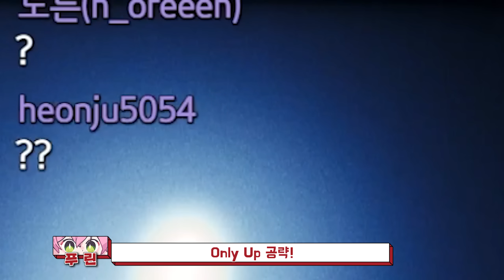고인물들이 발견한 개발자도 놀란 슈퍼점프ㄷㄷ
온리 업 스피드런 공략
(Only Up! Speedrun)